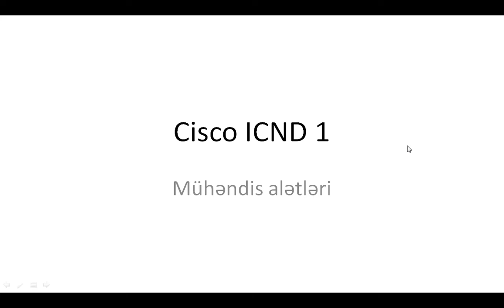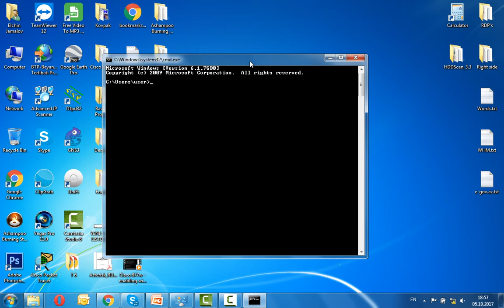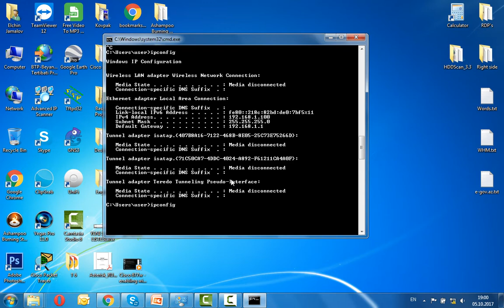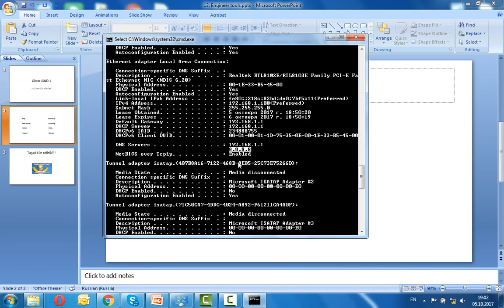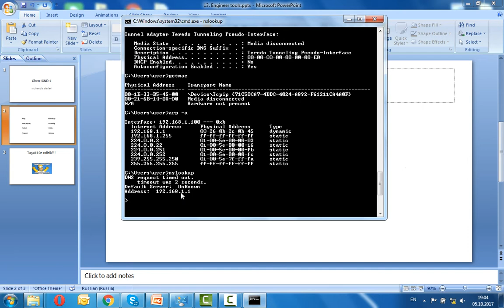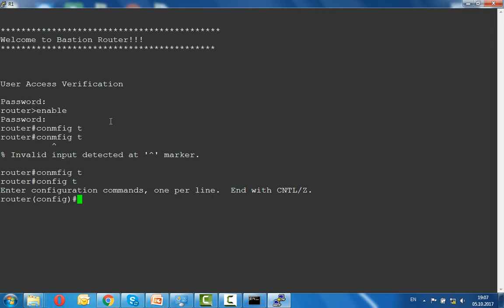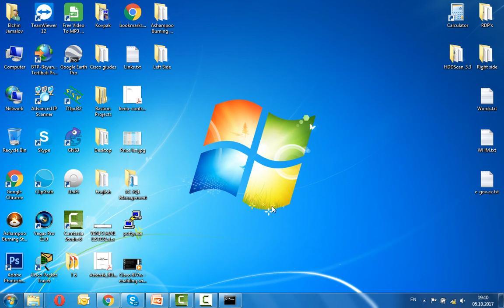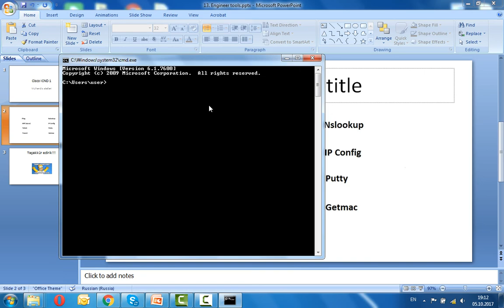Komputer kurslari/Komputer dersleri/Cisco dersleri/ICCNA 200-301 ders 13 (Muhendisin aletleri)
Komputer kurslari/Komputer dersleri/Cisco dersleri/CCNA 200-301 ders 13 (Muhendisin aletleri)